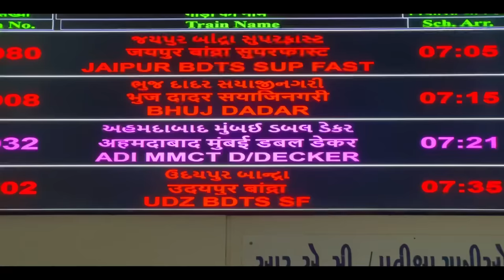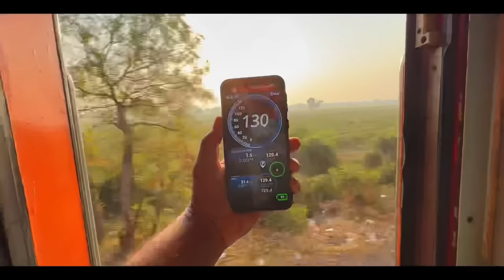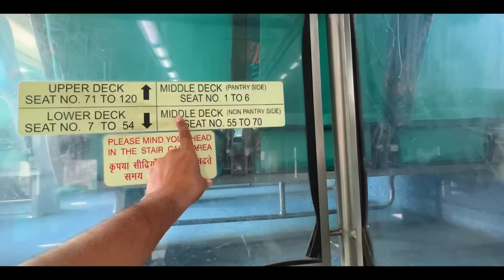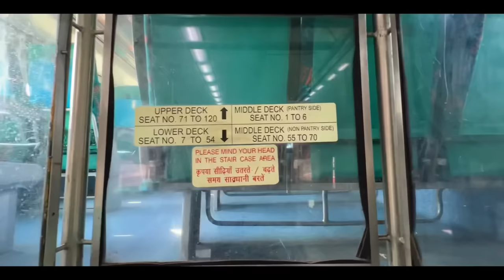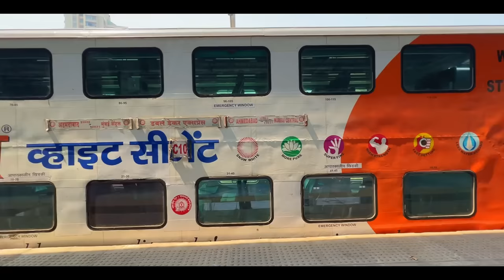Journey in India’s fastest double decker train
Fastest double decker train of Indian railways